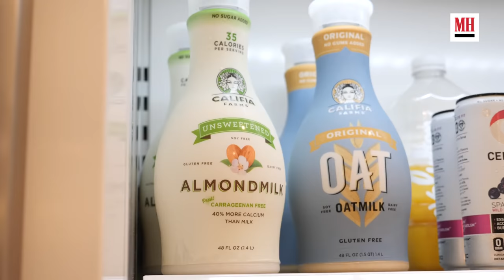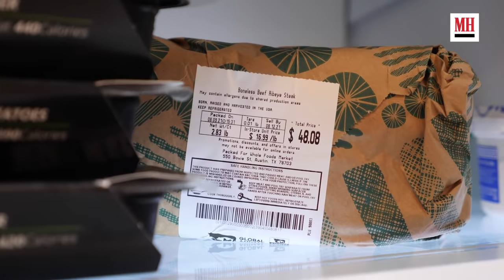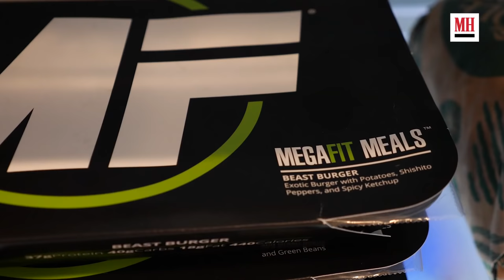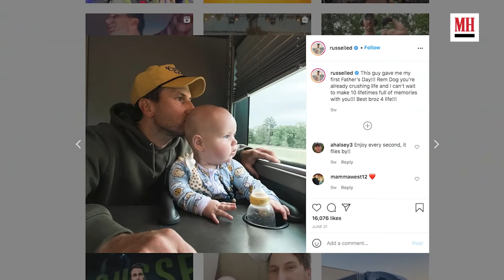Russell Dickerson Sings While Working Out!? | Gym & Fridge | Mens Health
This episode of Gym & Fridge starring Russell Dickerson is presented by Degree. The country crooner explains how even though he spends a lot of time on tour eating barbecue, he balances it out with home-cooked meals and time in his favorite gym – Mother Nature.